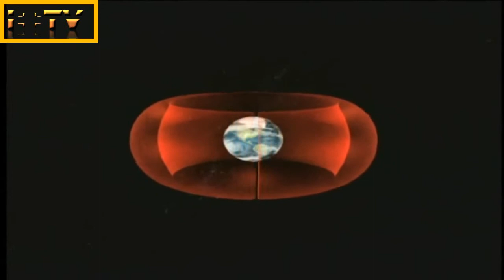L'homme n'a pas pu aller sur la Lune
Deux Documentaires qui montrent que l'homme ne peut pas aller sur la lune